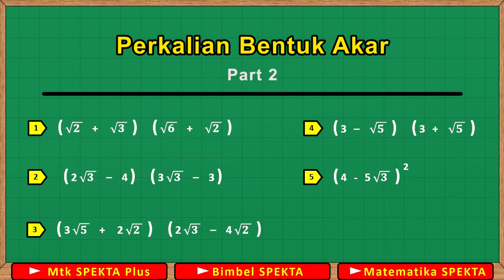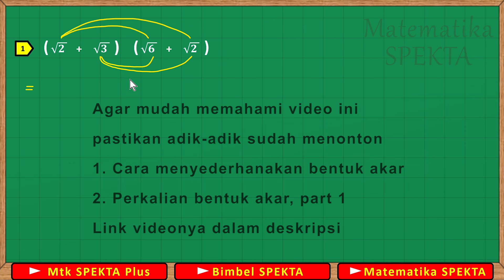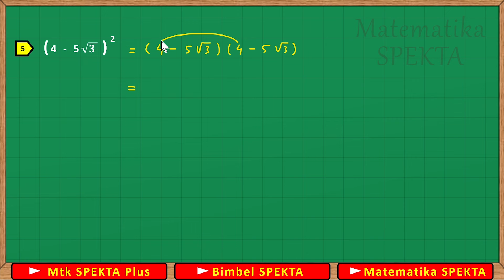Perkalian Bentuk Akar, Part 2. Hasil Disederhanakan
Perkalian bentuk akar. Part 2

Agar mudah memahami video "perkalian bentuk akar, part 2" ini, pastikan adik-adik sudah menonton video